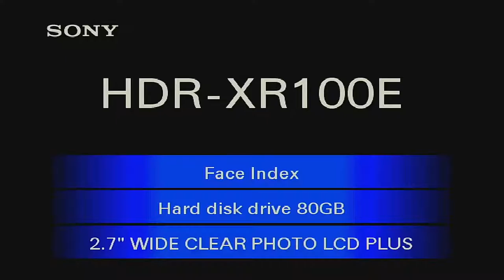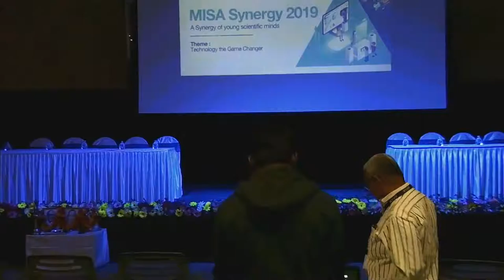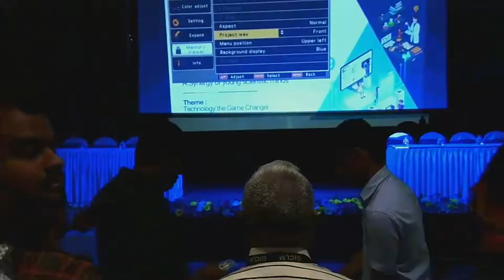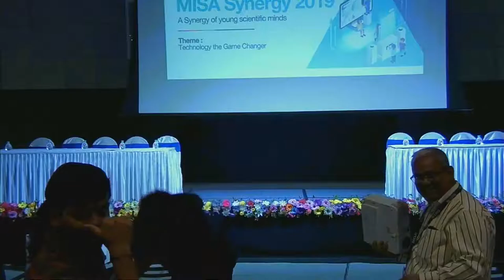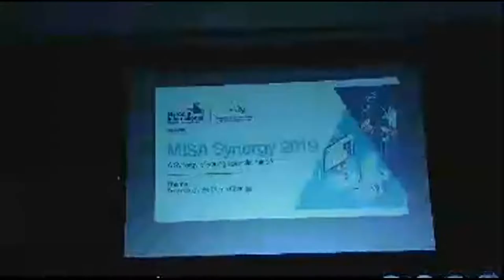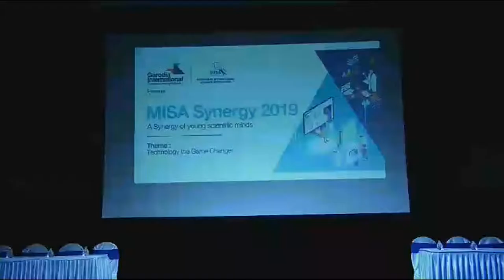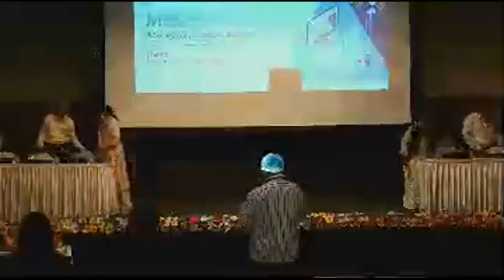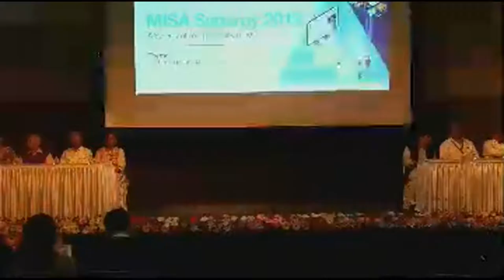MISA 2019 Garodia International Centre For Learning Mumbai